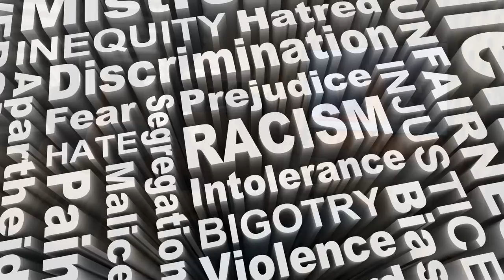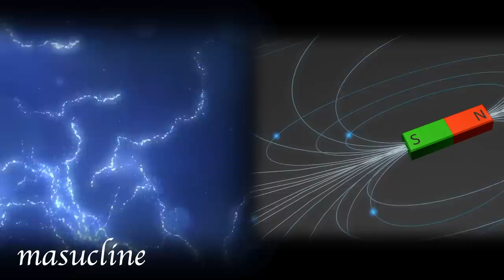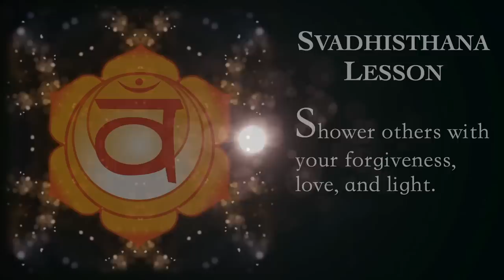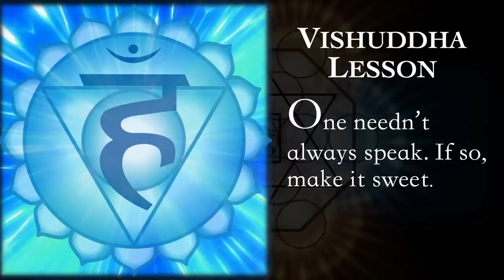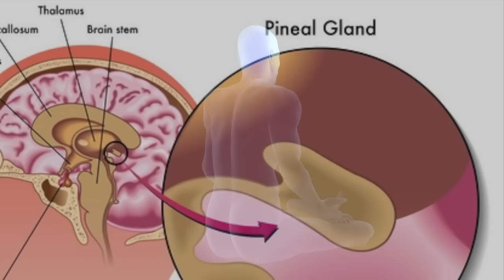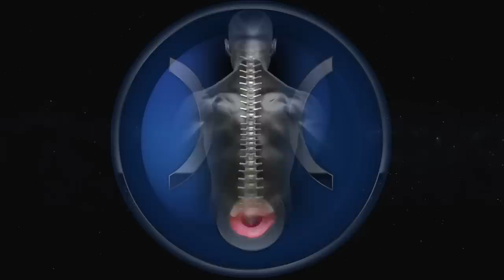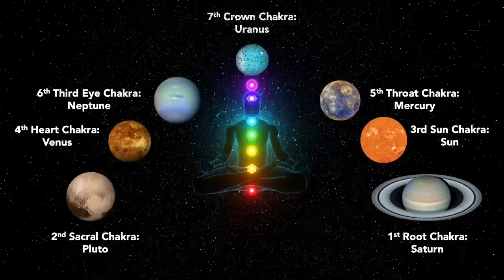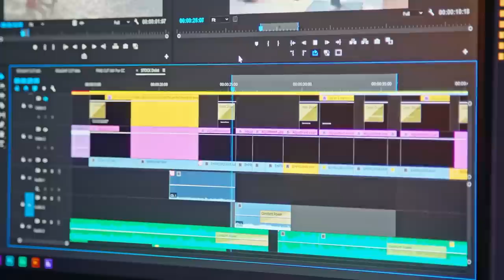33rd Degree Mason Rites Do This To Access Sacred Blood of Christos, Silver Bullet & Mastery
Do This To Access Sacred Blood of Christos in Your Germ & Silver Bullet

In this 2nd Part of “The True Teaching of Jesus - The Pinecone - Masonic Secrets of the Silver Bullet,” we will discover the precise methods used by Jehosuah to access the sacred Blood of Christos in the germ of the seed of life in the base of your spine. Every chakra is covered and their respective:

Tones
Colors
Lessons
Symbols
Elements.

Along with the:

Tri-Nadies (or, the true origin of the word 'tri-nity):
Masculine electric pingala
Feminine magnetic ida
Androgyne neutral sushumna.

And, the importance of knowing your true LUNAR natal constellational sign. According to Masonic Texts, it is the Moon that activates the Germ when it visits the lunar natal constellational sign - NOT the sun sign.

We will also uncover the secret prophecies of Uranus, its signet, its relationship to the kundalini and rising awareness, and, ominously, to disasters. These and many more occult secrets revealed await you.